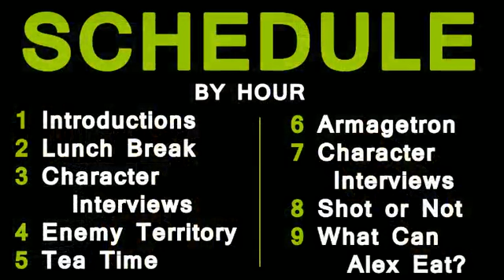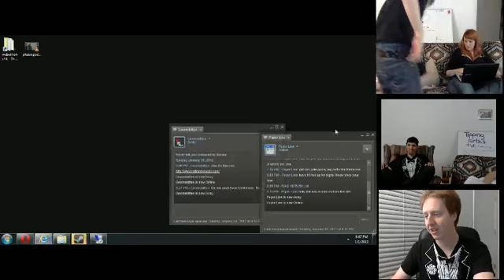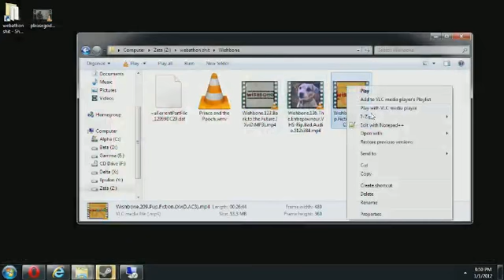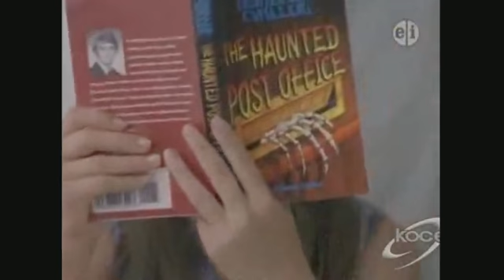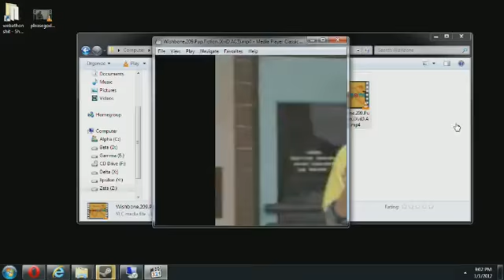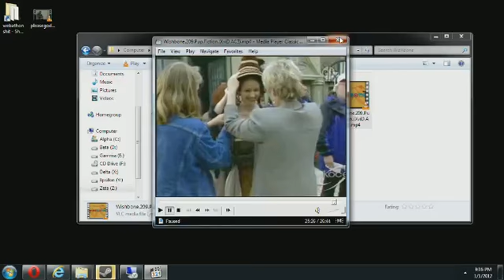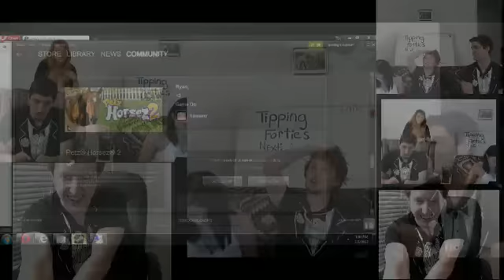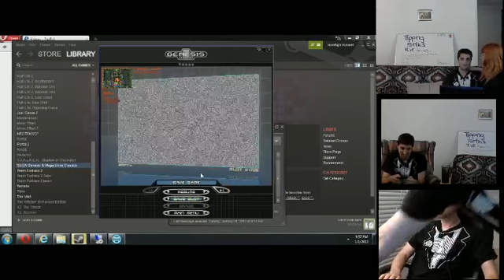TippingForties Webathon 2012! [10/11]